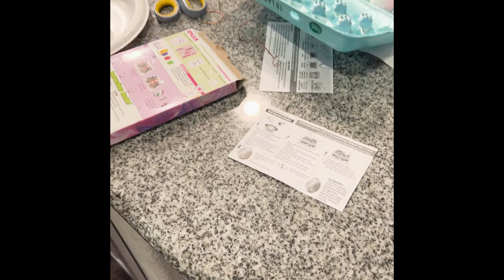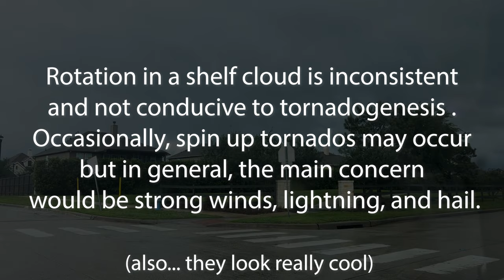Amazing CG Lightning, Tiny Hail, and Egg Dyeing Chaos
Hi :) This is a previously unshared vlog of an amazing storm right before Easter, April 2023.